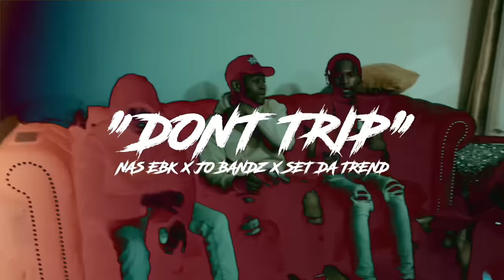NAS EBK - BUNNY IN THE BOX (YGK)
* All weapons in this music video are props *

100K & We Dropping Don’t Trip FT JO BANDZ X SETDATREND